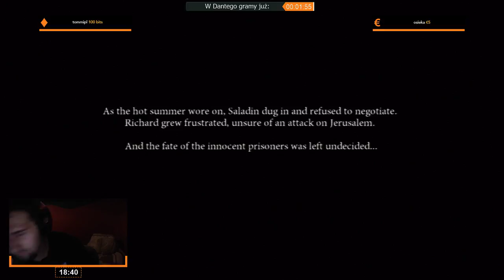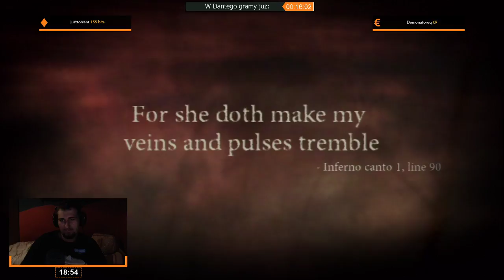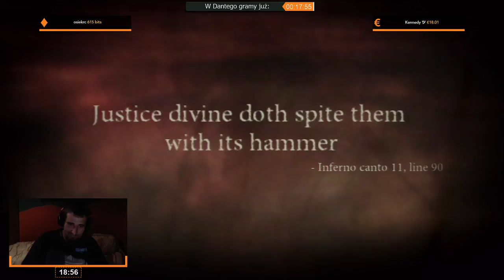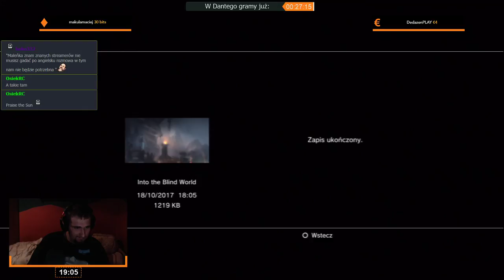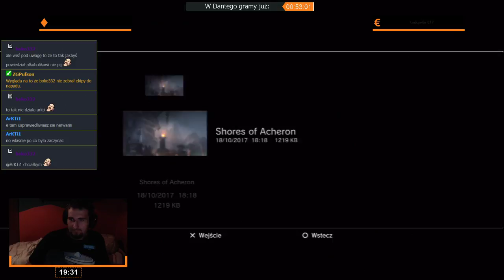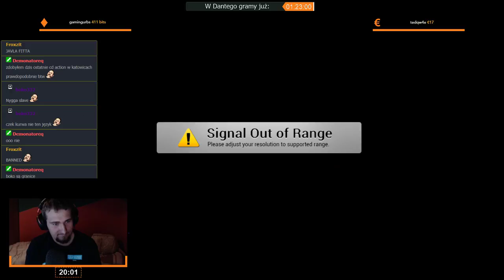Dante's Inferno | Epizod 1/3